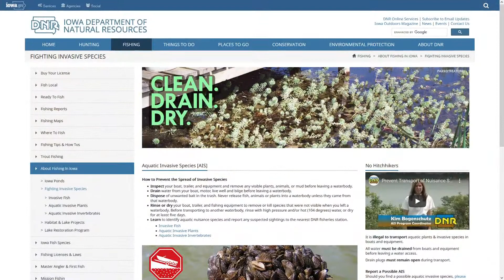Iowa DNR SHOWS YOU Aquatic Invasive Species lurking in Big Creek | Paid Content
Kim Bogenschutz, Aquatic Invasive Species Program Coordinator/Iowa DNR, shows us how to identify one of worst plants in our water ways | Paid Content